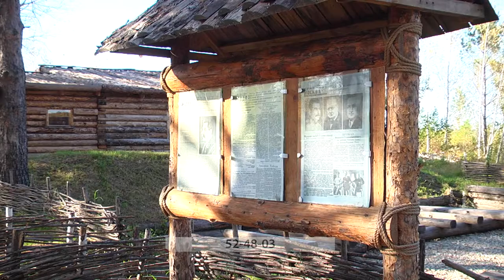В Приамурье создали музей-деревню по подобию московского парка